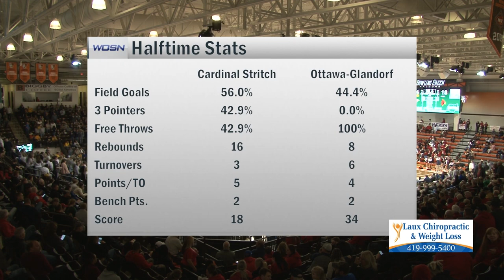Cardinal Stritch vs Ottawa-Glandorf Regional Semi Boys Basketball 3-8-2023